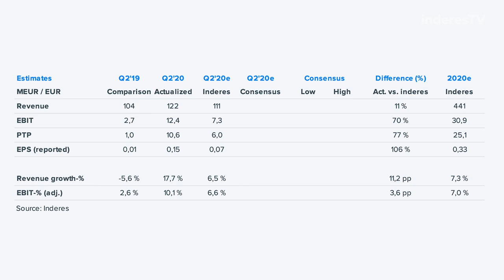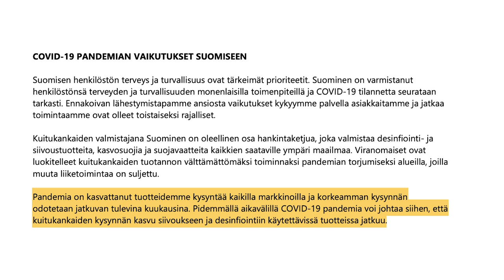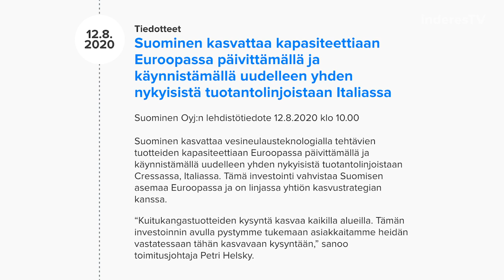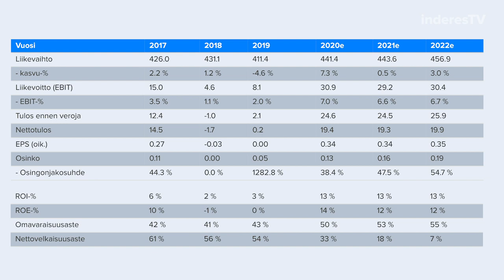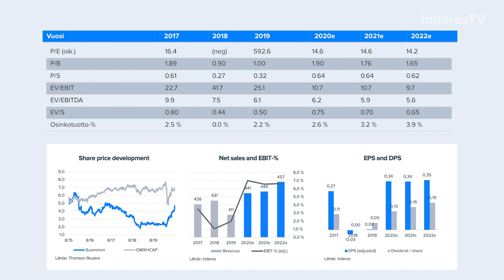Suominen: Myötätuuli on navakka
Suominen pyyhki toisella vuosineljänneksellä ennätyksiä ja teki historiallisen hyvän liikevaihdon ja liiketuloksen. Yhtiö on päättänyt laittaa lisää pökköä pesään investoimalla Italian tuotantolaitokseensa. Investointilaskelma näyttää 1+1=3. Analyytikko Antti Viljakainen kommentoi.

-Videon aiheet-
00:00 Intro
00:25 Mikä on koronapandemian rooli huipputuloksissa?
02:32 Onko covid-19:llä pysyviä positiivisia heijastinvaikutuksia?
04:01 Italian investointilaskelma näyttää 1+1=3
06:04 Missä yhtiö voi parantaa?
08:09 Osakkeen tuotto-odotus

-Katso myös
Toimitusjohtaja Petri Helsky kommentoi tulosta ja investointeja analyytikko Antti Viljakaisen haastattelussa